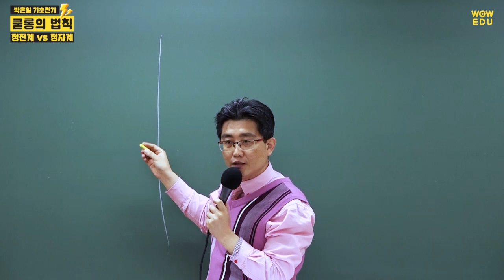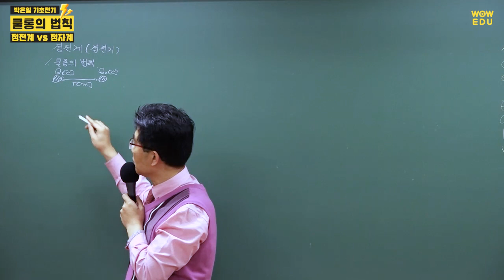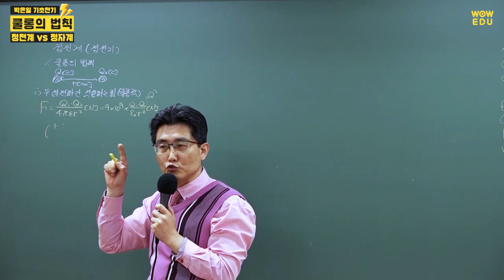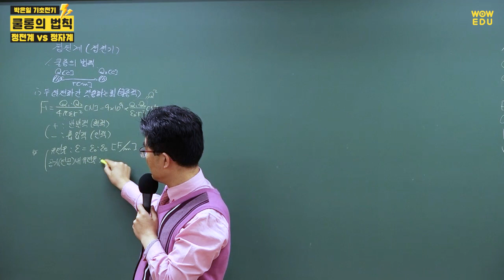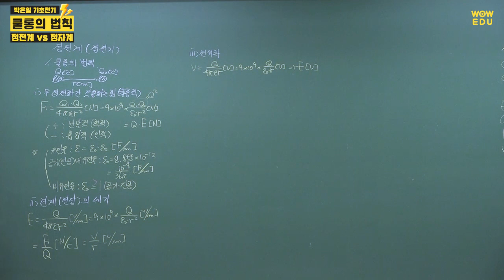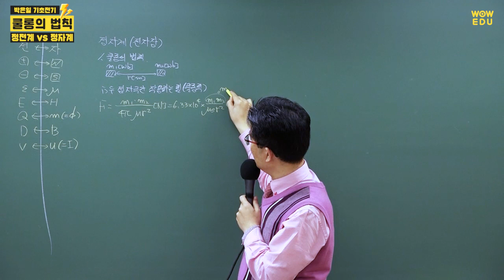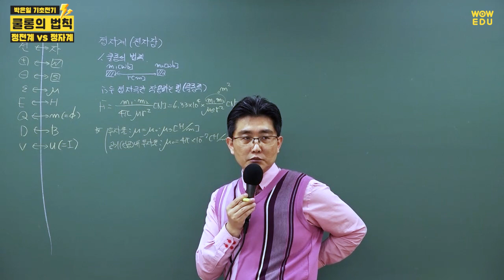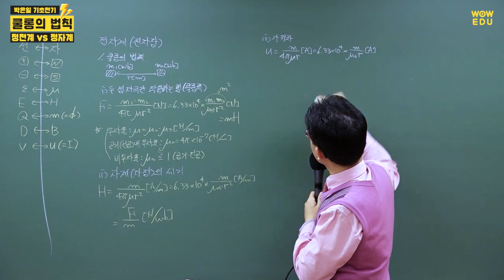전기자격증 취득을 위한 전기기초 | 쿨롱의 법칙